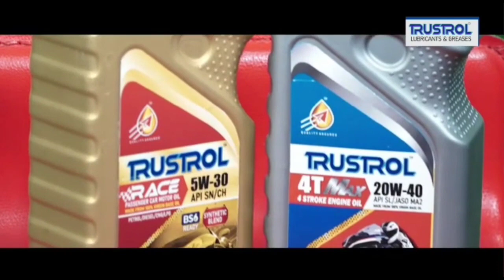ପ୍ରଭୁ ମଦନମୋହନଙ୍କ ଚାପଖେଳ ଅନୁଷ୍ଠିତ ହୋଇଯାଇଛି